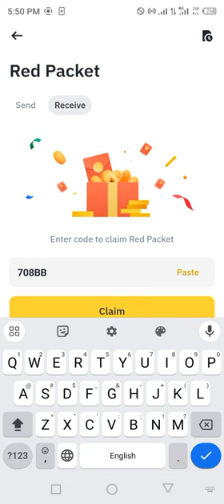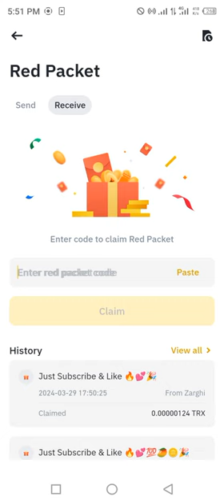Binance red packet code today | TRX RED Packets binance 29,30 MARCH 2024